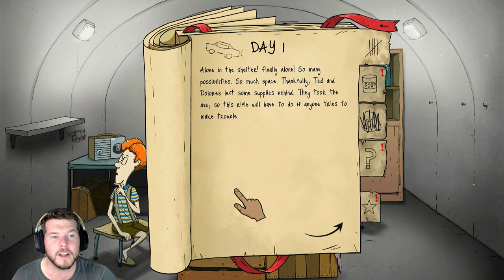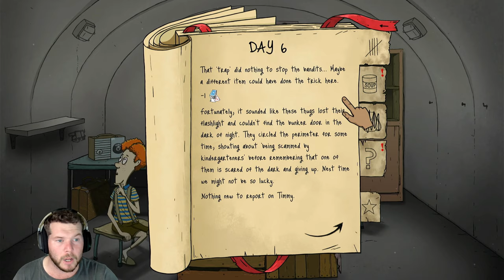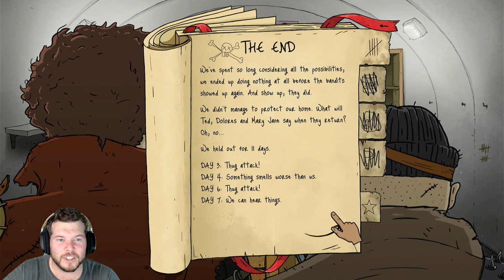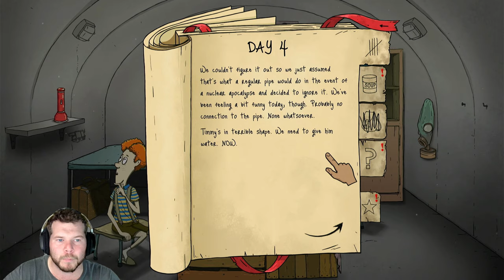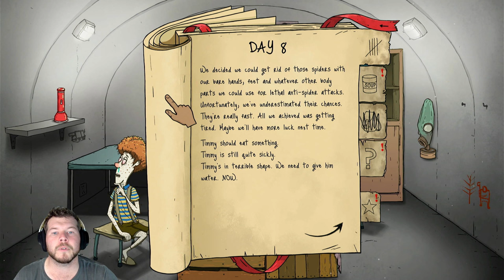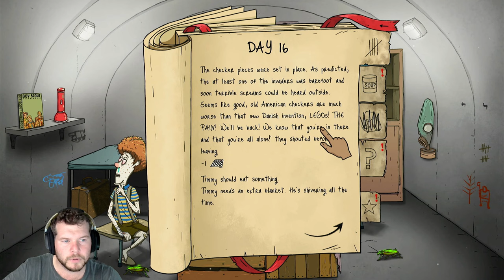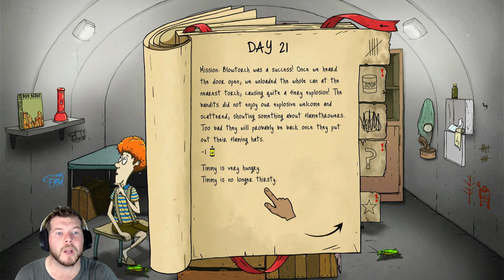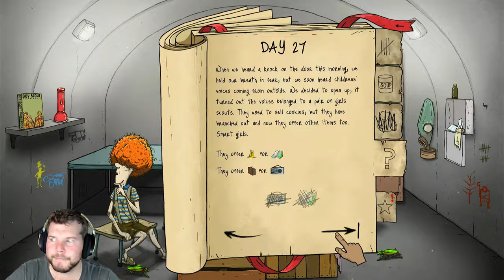SOOO Many Raids And We ONLY Have Timmy - 60 Seconds (Reatomized)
Poor Timmy being all alone in the shelter with multiple raids coming in but luckily the family kept sending gifts/items for me to survive on! This was quite the fun challenge and I hope you guys enjoyed the video!